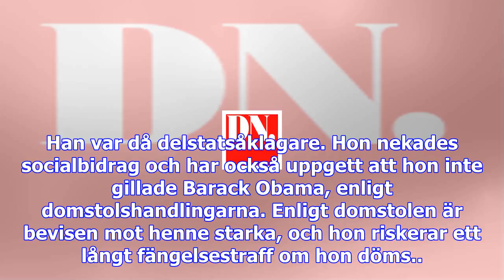Katthår avslöjade kvinna som skickade bomb till obama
De tre improviserade brevbomberna skickades till en chef på socialkontoret, till guvernören i Texas,...